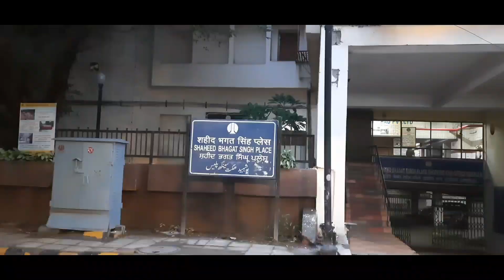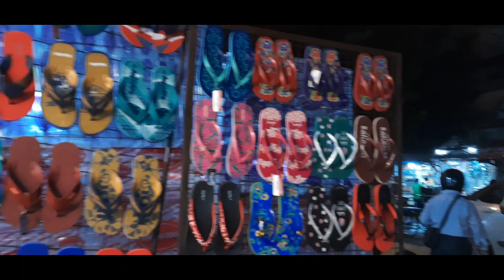Day In My Life In Delhi || After a long time we meet each other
after a long time we meet each other... I lost my gold earring...Tour..Travel..Family ..shopping..fooding and Enjoining in Delhi...